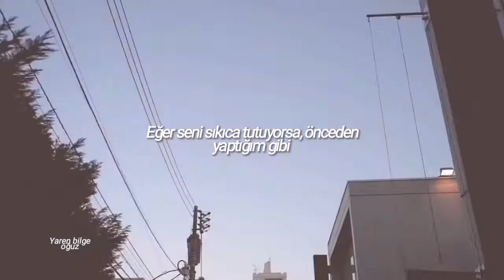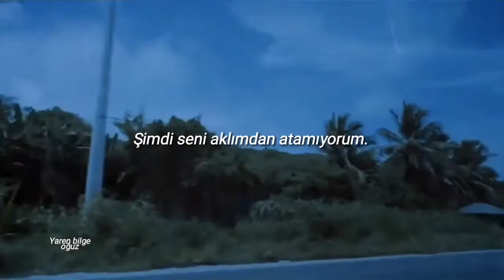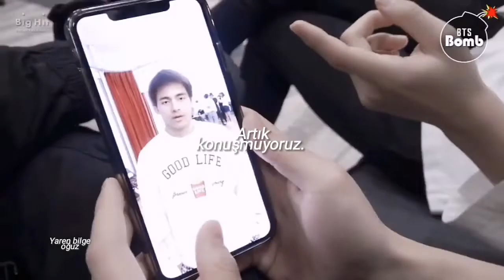Jeon Junkook Park Jimin - we don't talk anymore (Türkçe çeviri)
Her seferinde inatla çevirip asla paylaşmadığım bir şarkıydı. Sonunda çevirip attım ship videosu değil, ikisinin coverı olduğu için yaptım ve kapağa aşık oldum bu arada 🥺💜